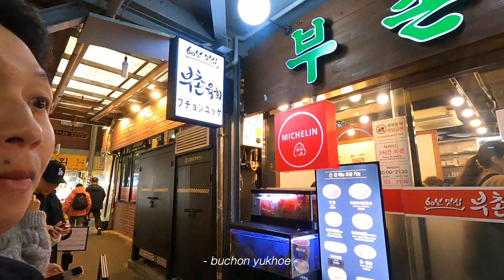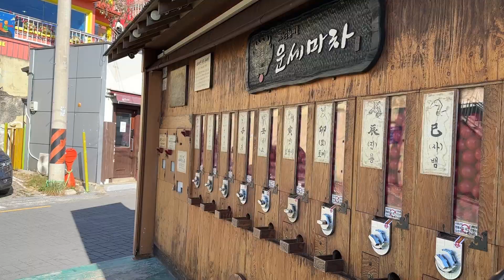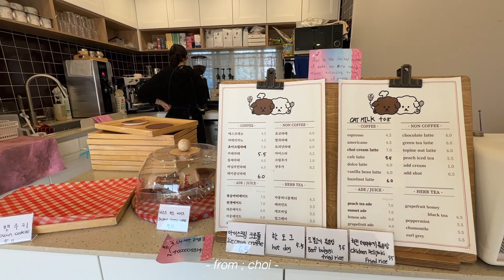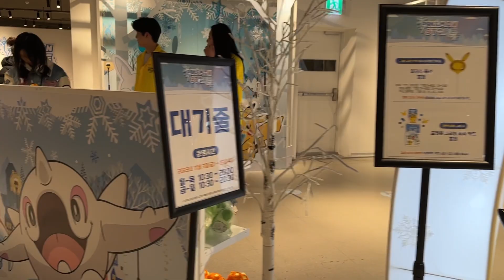7 Days in South Korea 2023 | Travel Vlog & Food Guide Seoul & Busan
A short video of our trip to Seoul & Busan in November 2023 for the mems :)

Locations:
- Park Hyatt Seoul
- Cho Yonsoon (Gwangjang Market)
- Il-Ho (Gwangjang Market)
- Buchon Yukhoe (Gwangjang Market)
- Urban Plant (myeongdong)
- Namsan Seoul Tower
- Kyochon Pilbang (Itaewon)
- Crab 52 (Gangnam)
- Jagalchi Fish Market (Busan)
- Busan Air Cruise
- Gamcheon Culture Village
- From ; Choi (Busan)
- BIFF Square
- Bonjeon Dwaejigukbap (Busan)
- Born and Bred (Seongdong-gu)
- Lotte Mart
- Seobaegja Ganjanggejang (
- Nudake (Apgujeong)
- Stussy (Apgujeong)
- Kasina (Apgujeon)
- Hanmiok (Gangnam)
- Dongdaemun/Hyundai Dept Store
- Lotte Department Store
- Seoul Sky